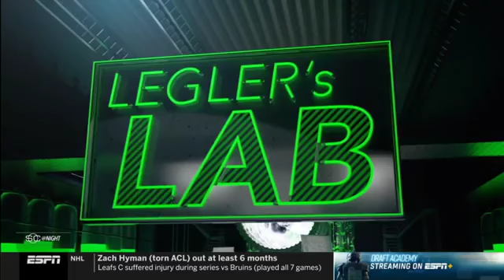NBA Analyst on Game 6 Golden State Warriors vs Los Angeles Clippers 2019 NBA Playoffs